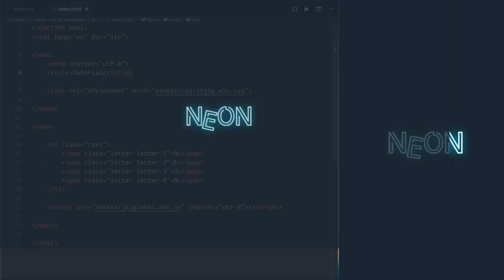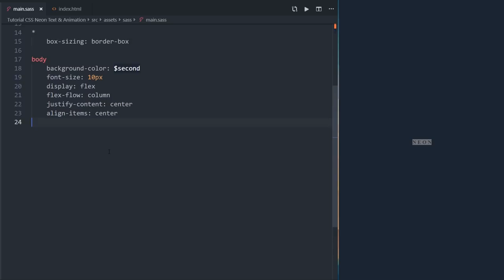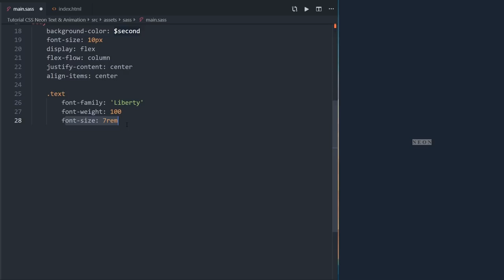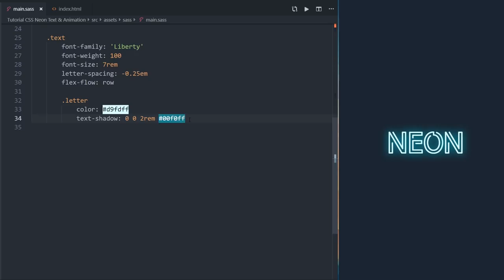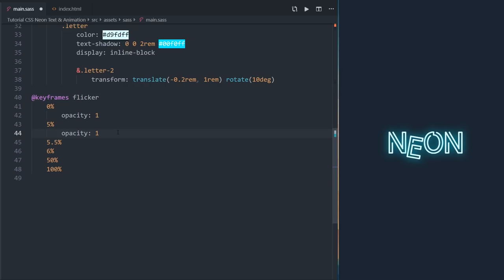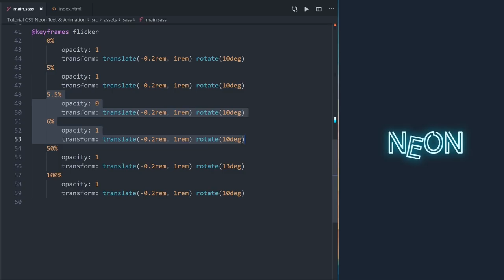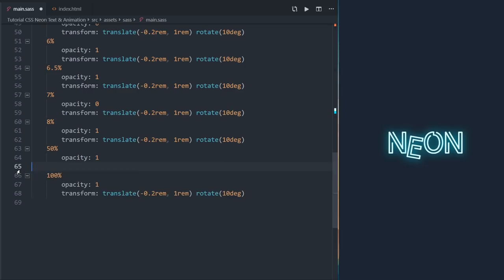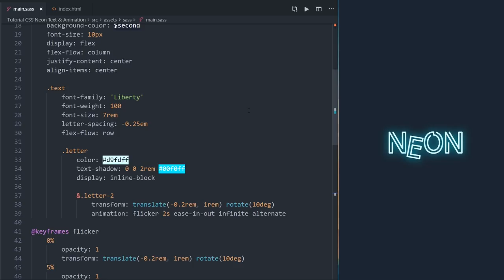🥶Coole CSS3 Neon-Text Animation! 👍 [TUTORIAL]